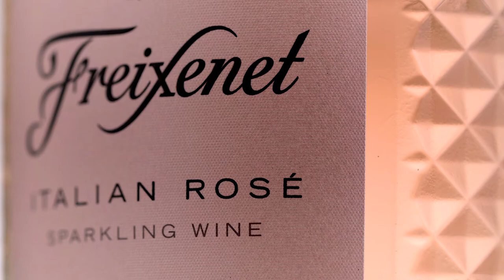Promotional Product Advert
Project Scope: Video Production, Video Editing, Video Post-Production & Colour Grading
Make the bottle of sparkling wine look elegant on a soft lit background. A mix of slow and macro shots to capture the emotion of the product.